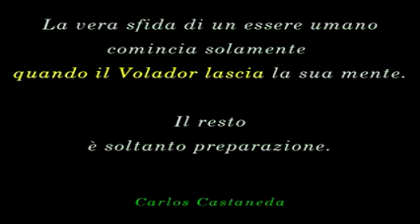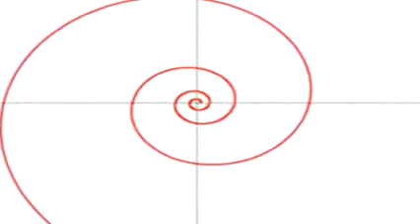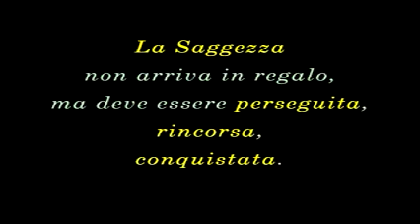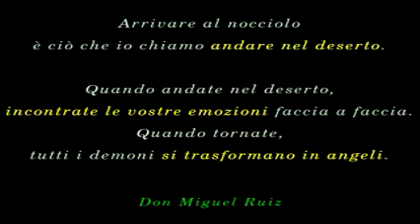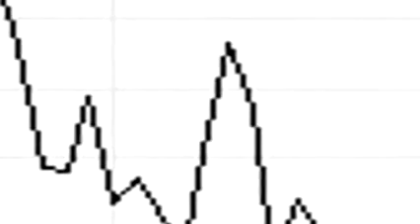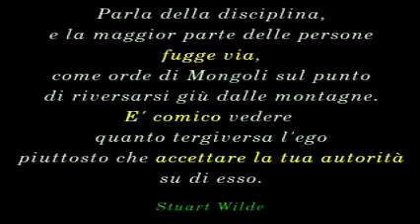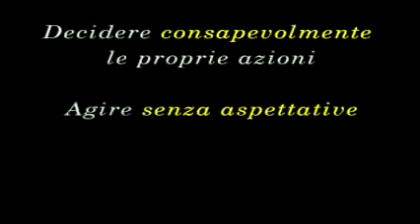LO SFIDANTE 13 di 21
Lo sfidante

Questo post-lampo è dedicato a chi ancora non conosce questo video.
È una delle cose più risveglianti che stanno girando in questo momento sulla rete:
Questi sono i primi 10 min di un film documentario eccezionale della durata complessiva di 3h30'.
Tratta della differenza fra NOI e lo Sfidante, cioè "colui" che abita all'interno di noi e condiziona tutta la nostra vita.
Il termine "sfidante" racchiude in sé quelle entità che altre tradizioni chiamano il corpo astrale e il corpo mentale -- oppure personalità, o ego -- e che io nei post precedenti ho definito "demoni interiori".
Finché non sappiamo che esiste lo Sfidante, ci identifichiamo totalmente con lui, e crediamo che i suoi desideri, le sue paure (Deimos e Phobos) e i suoi pensieri siano i nostri.
Lo si può vedere un pezzo alla volta su YouTube (sono 21 frammenti) oppure andare sul sito di chi lo ha prodotto

e vederlo on-line, oppure scaricarlo sul proprio pc cliccando su Download.

Dallo stesso sito è anche possibile scaricare il testo in pdf.
La studiata lentezza del video, le musiche, le continue citazioni... permettono allo spettatore di entrare in uno stato di coscienza particolare.
Infatti il mio consiglio è di scaricarlo sul pc, prendervi tre ore e 1/2 libere e godervelo tutto d'un fiato.
Buona visione.
Salvatore Brizzi
NON DUCOR DUCO
(non vengo condotto, conduco)

Ogni essere umano che appare in vita sul nostro meraviglioso pianeta Terra ha diritto ad una vita piena, felice, intensa, che gli permetta di esprimersi nella sua unicità irripetibile, che gli porti il dono della Saggezza, e che gli
permetta di contribuire fattivamente al miglioramento delle condizioni di vita dell'intera comunità umana.
Questo diritto, questo naturale retaggio ad una vita maestosa, gli è stato offuscato.
Ma da che cosa?
Che cosa si frappone tra noi e la vita che desideriamo, i sogni che vogliamo realizzare, la pace che desideriamo raggiungere? Siamo stati condizionati a credere che qualcosa di esterno a noi stessi sia la causa della nostra infelicità, ma non è così. Qualcosa che agisce dentro di noi scatena al di fuori quell'inferno dal quale vogliamo fuggire, ma di cui non riusciamo a privarci. Qualcosa di cui spesso non conosciamo nemmeno l'esistenza, perchè nessuno ci ha mai spiegato dove guardare; tranne, naturalmente, tutte le tradizioni di ricerca interiore che hanno un fondamento nella Verità, perchè tutte, senza alcuna eccezione, indicano da sempre l'esatto punto dove guardare e l'esatto modo di liberarsi.
Un insieme di Forze agiscono su ogni essere umano al fine di depotenziarlo e renderlo timoroso, debole, dubbioso, attaccato emozionalmente ad abitudini dannose, e portato ad indugiare invece che ad agire. Questo insieme di Forze è sostenuto dalla nostra non conoscenza dei mezzi che esse usano per depotenziarci, ma può essere inattivato per consentire finalmente alla Consapevolezza che alberga in noi di dispiegarsi verso ciò che è realmente.
Questo insieme di Forze è ciò che in questo film documentario identifichiamo con Lo Sfidante. Un termine di comodo, un segnale indicatore. Verso una realtà che è giunto il momento di svelare e diffondere.
Nel film, vedremo in che modo Lo Sfidante ci depotenzia, quali sono i mezzi che utilizza per farlo, e una possibile via di azione che ci porti a liberarci dalla sua nefasta interazione con noi.

Sì, magnifico film prodotto da "MareNectaris" di Giulio Achilli.
Lo vidi l'anno scorso e tutto d'un fiato, e invece di 3 ore e mezza, in verità ci persi forse almeno un'ora in più, in quanto mettevo pausa e riflettevo a fondo su molte citazioni e frasi (ne avevo di tempo, era estate!).
Inoltre, l'anno scorso il pdf non c'era nel sito, ma solo pagine html, quindi dovetti salvarmi il testo dalle varie pagine e crearne io un pdf (qualche altra ora quindi!), perché da subito capii l'importanza e la grandezza di questo
film.
Postai la recensione del film tratta dal sito MareNecataris e il link al film anche nel mio sito:
E come già ha ribadito Salvatore in questo post, riscrivo qui anche il commento che scrissi nel mio sito:
"IMPORTANTE: Questo film è un MUST per tutti coloro che sono sulla Via del Risveglio!
Lo Sfidante è una vera e propria entità, non qualcosa di astratto!
Lo "Sfidante" è Satana, è il potere arcontico in noi, è il nostro sé inferiore, la nostra natura inferiore che deve essere dominata per mettersi al servizio del nostro Sé Superiore o Cristo in noi!"
Buona Visione a tutti, e complimenti a Salvatore per tutto il lavoro che svolge! Grazie.
...e Buon Risveglio!
Kyros Cosmos (Ciro Scotto)

Abbiamo inserito vari commenti per rendere più completa la visione di questo film eccezionale.